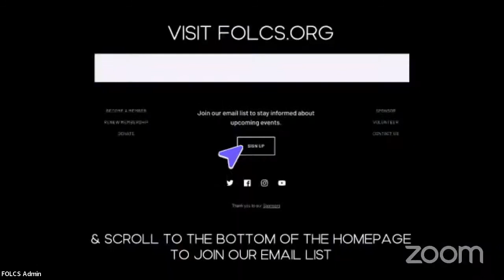Hold Your Fire: Conversation with Stefan Forbes and Shu'aib Raheem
FOLCS was proud to partner with IFC Films for an advance screening of documentary, Hold Your Fire.  Then, on May 18, 2022 FOLCS was joined by director Stefan Forbes and documentary subject Shu’aib Raheem, to discuss how the events in Hold Your Fire influenced police training in de-escalation and hostage negotiation, and cemented Harvey Schlossberg as a “father of modern police psychology.”

On a January day in Brooklyn, 1973, Shu’aib Raheem and three friends attempted to steal guns from a local sporting goods store, sparking a 47-hour long hostage siege: The longest in NYPD history.  Called to the scene was NYPD psychologist Harvey Schlossberg, who fought to avert a bloodbath and save the lives of nine hostages, police, and the four young men at the heart of the conflict.